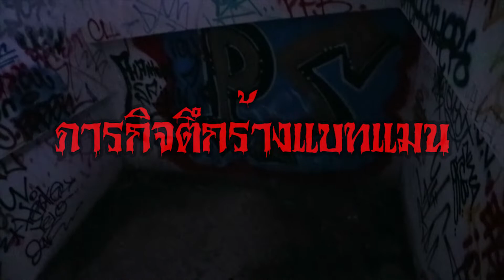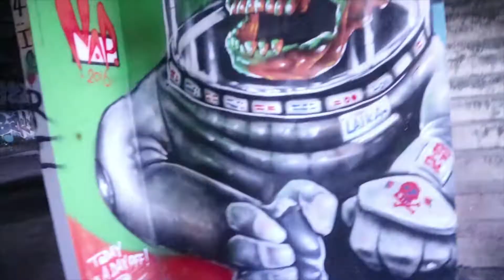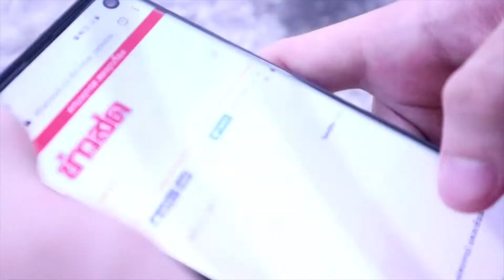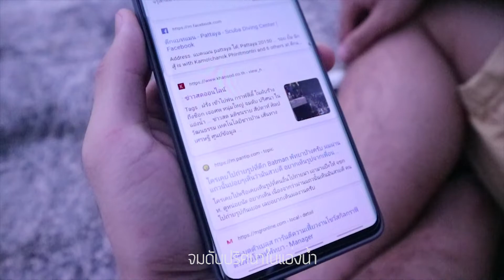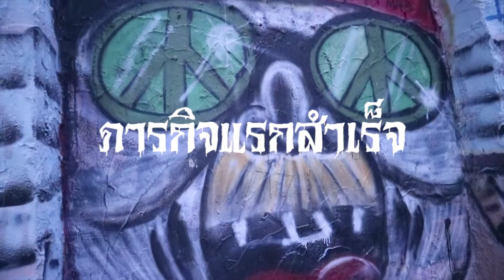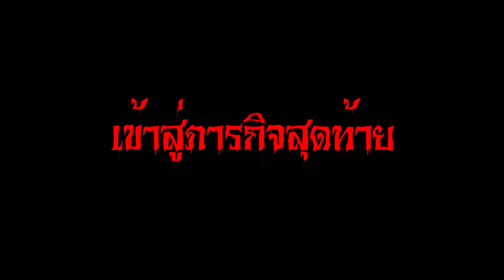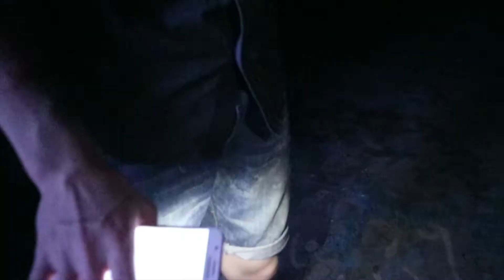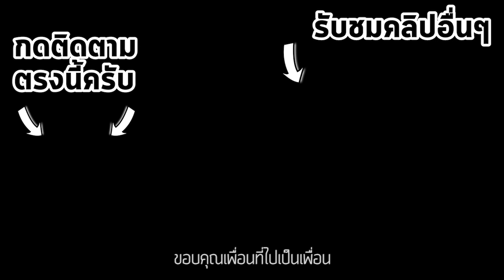สำรวจตึกร้างแบทแมนพัทยา...เคยมีคนตาย?น่ากลัวมาก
ใกล้จะวันฮาโลวีนแล้วนะครับ ขอไปทำภารกิจเที่ยวและสำรวจผับร้างให้หลอนเล่นๆหน่อยนะครับ มีคนเคยขอให้ไปนานมากแล้ว จัดให้แล้วนะครับ